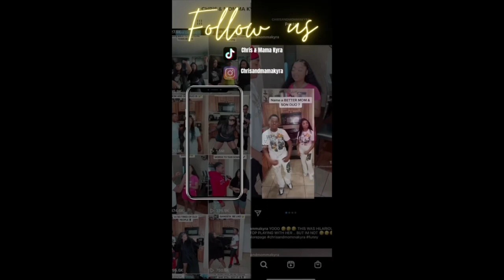IM PREGNANT PRANK ON SON🤰🏽I CANT BELIEVE HE ASKED THIS ?? HE WAS NOT HAPPY🥺